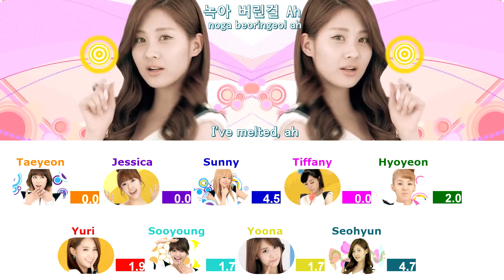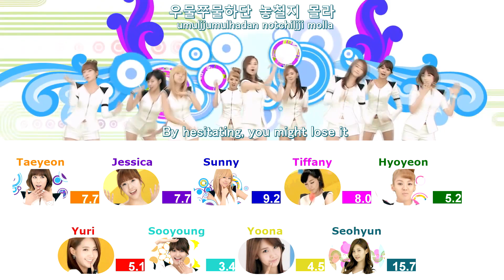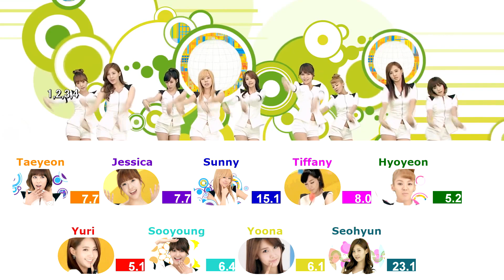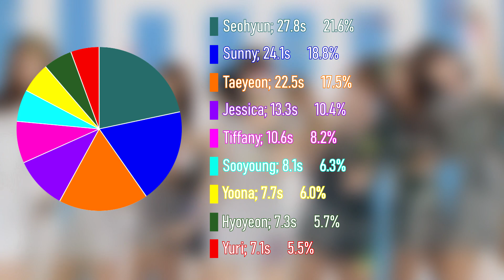GIRLS' GENERATION 소녀시대 - VISUAL DREAMS (Line Distribution + Color Coded Lyrics)